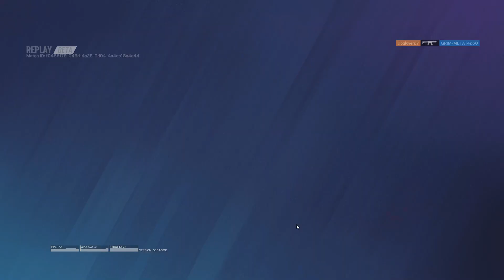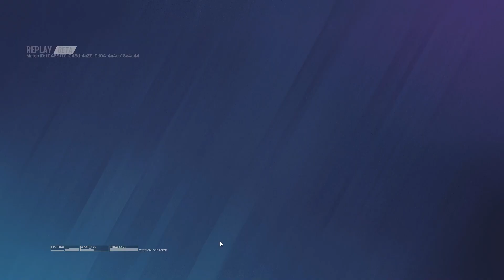what 1.5 weeks off does to a guy